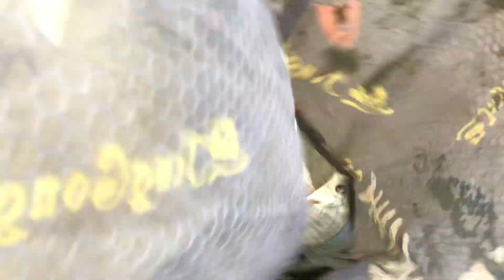HƯNG HUGO NƠM CÁ AO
Hưng hugo nơm cá ao được toàn rô phi
Câu cá và du lịch xứ nghệ,